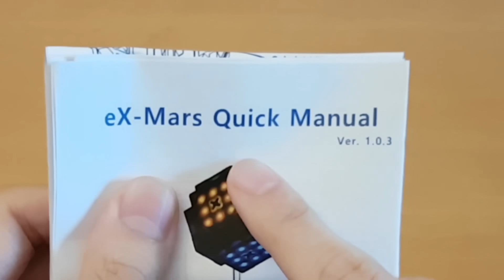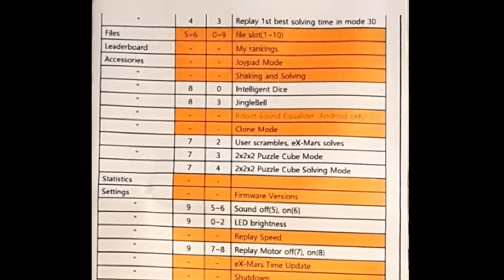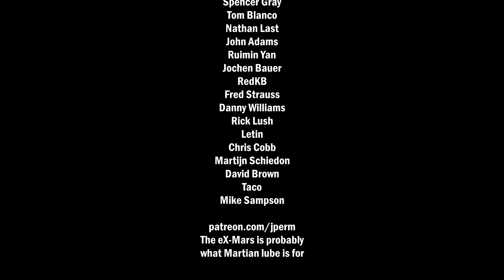FUTURISTIC ROBOT RUBIK'S CUBE | eX-Mars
Checking out the eX-Mars Robotic Rubik's Cube (and solving it blindfolded)!